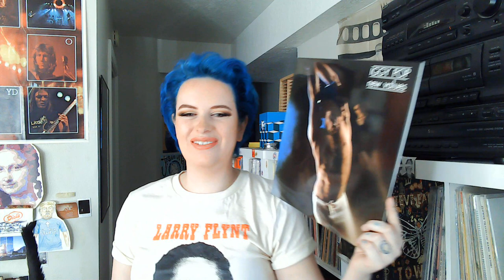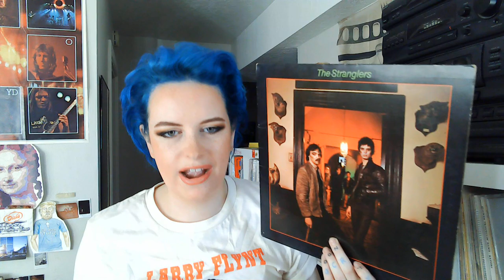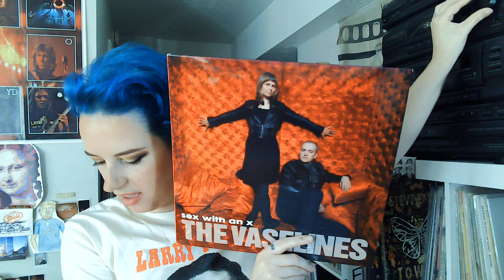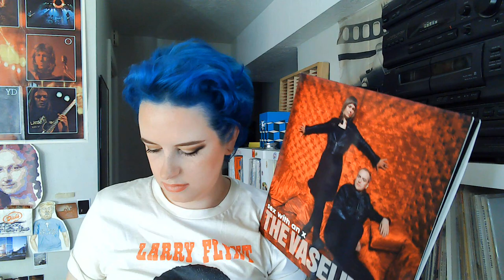Playing & Talking About 5 Songs I'm Obsessed With (October 2022)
The songs I'm playing:
"Thirteen" Big Star
"The Endless Sea" Iggy Pop
"The Wild One" Suzi Quatro
"Peaches" The Stranglers
"The Devil's Inside Me" The Vaselines